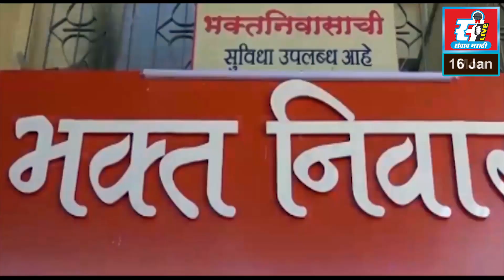प्राचार्य आनंद जोशी यांच्याहस्ते शकुन काव्यसंग्रहाचे प्रकाशन.